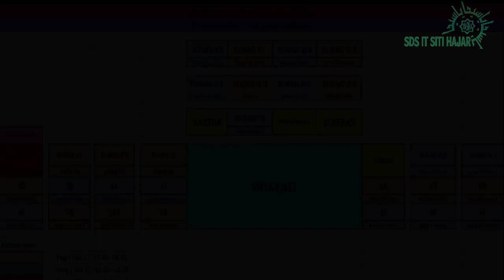Melaksanakan PTM Terbatas ?! InSya Allah kami Siap..Bismillah.. 🤲(Simulasi Pelaksanaan PTM Terbatas)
Berikut merupakan simulasi pelaksanaan PTM Terbatas di SD S IT Siti Hajar Berdasarkan Panduan Penyelenggaraan Pembelajaran PAUDDIKDASMEN Di Masa Pandemi CoVid 19.. Kami berharap ini bisa terlaksana dan terealisasi sesuai perencanaan yang telah dibuat.. Bismillah.. 🤲
Dan kita semua berharap pandemi ini segera berakhir dan kegiatan pembelajaran tatap muka dapat berjalan normal kembali.. Aamiin Ya Rabbal 'alamin.. 🤲☺